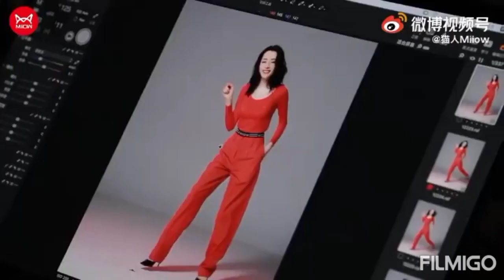dilraba dilmurat 070